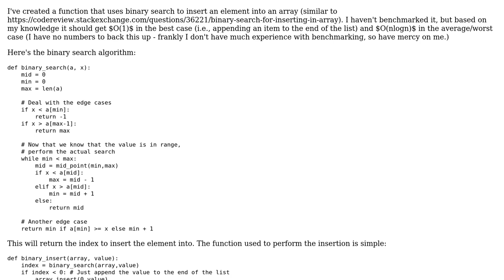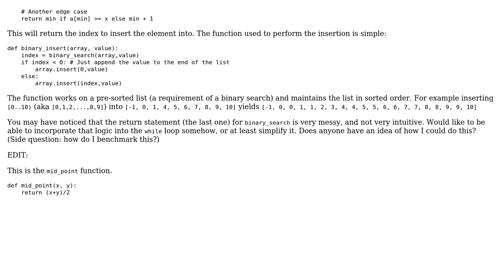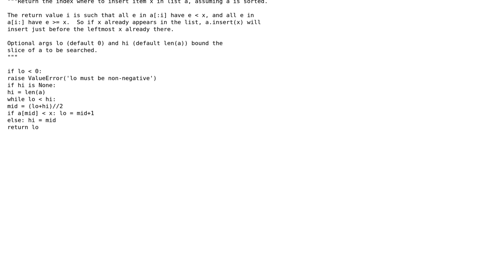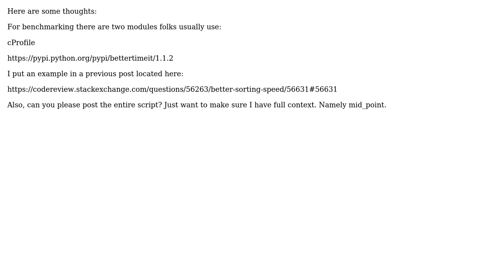Code Review: Binary Insert Method - handling edge cases (2 Solutions!!)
Code Review: Binary Insert Method - handling edge cases

With thanks & praise to God, and with thanks to the many people who have made this project possible! | Content (except music & images) licensed under CC BY-SA | Music | Images & others | With thanks to user sotrh user jcollado user fr00z1 and the Stack Exchange Network Trademarks are property of their respective owners. You are responsible for your own actions.